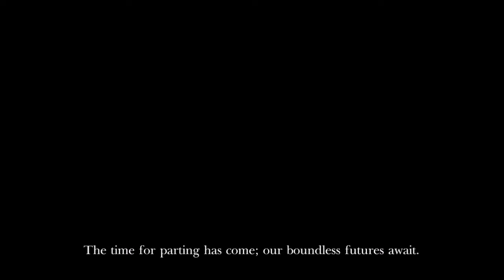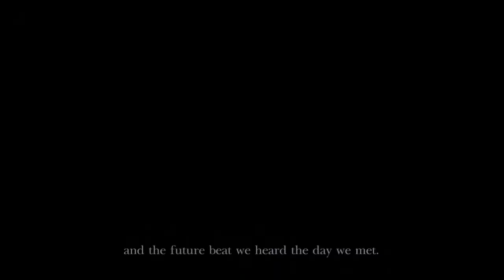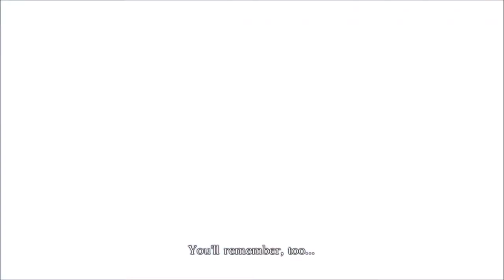Trails of Cold Steel 2 Ep 68 Going Forward, Relentlessly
This is my blind playthrough of The Legend of Heroes: Trails of Cold Steel 2 on the Ps4. The difficulty being played is Hard.